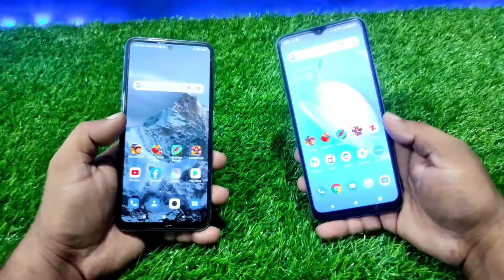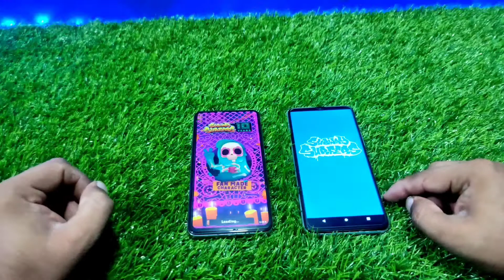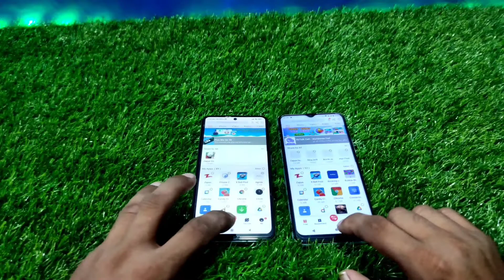Redmi Note 10 Vs Vivo Y20s Speed Test | Comparison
Latest video of Aslam tech news